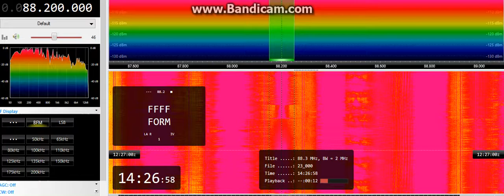FM DX sporadic E in Holland: Spain Formula Fun Radio Culleredo 88.2 MHz 24-6-2017